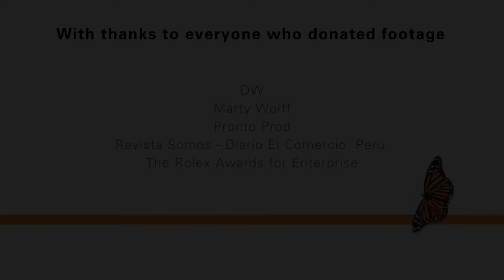Kerstin Forsberg, Peru - Whitley Awards 2018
Majestic giants: safe passage for manta rays in Peru

The Whitley Award donated by The Corcoran Foundation

Revista Somos - Diario El Comercio. Perú.
Nick Deutsche Welle
Juan Zacarias